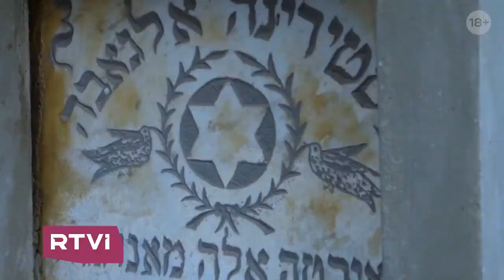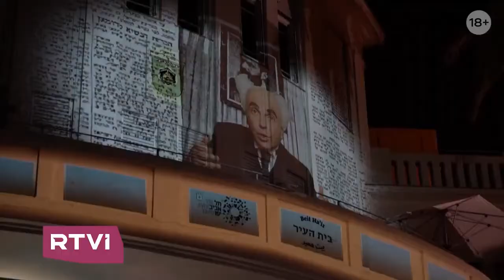Репортаж о Tlv street show RTVI